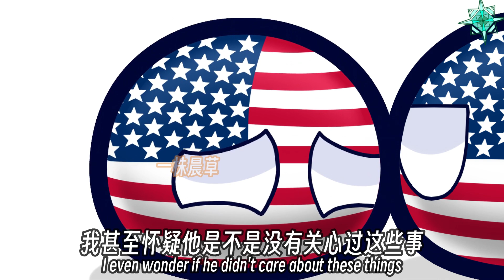【Polandball】The Island of Hawaii: What's Happening? Maui: ? ? ?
信息来源于网络
Alex-Productions